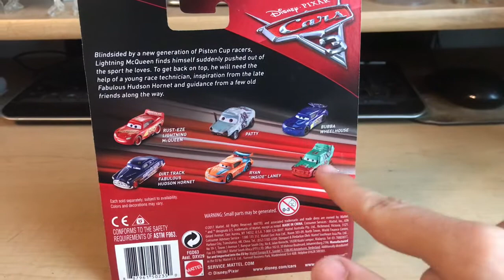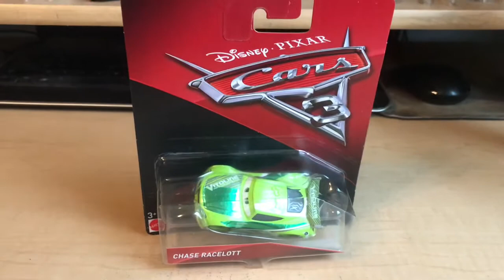Disney Pixar Cars 3 2017 Chase Racelott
Chase Racelott is the next-generation racer for the team Vitoline. He is based of Chase Elliot, a NASCAR driver.